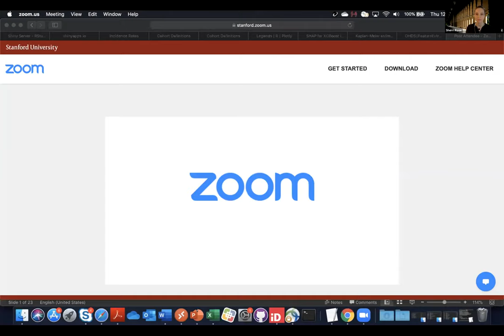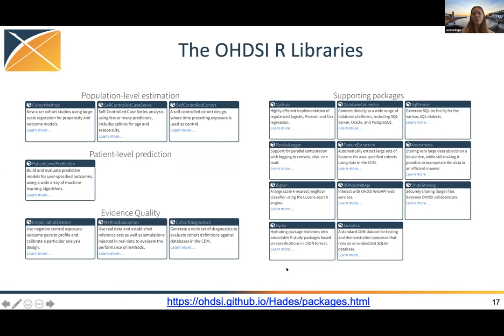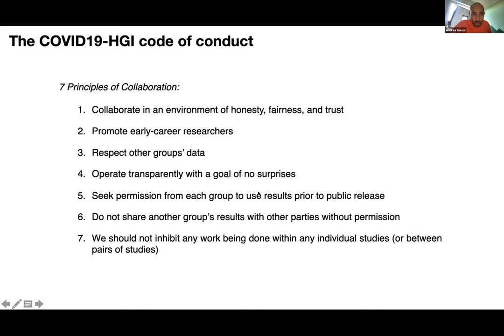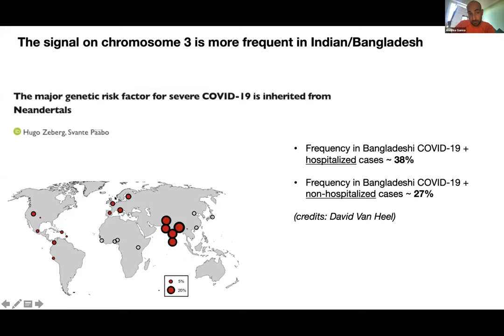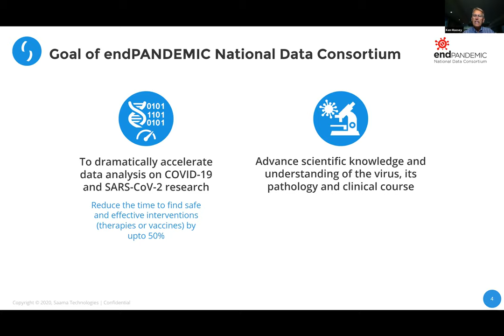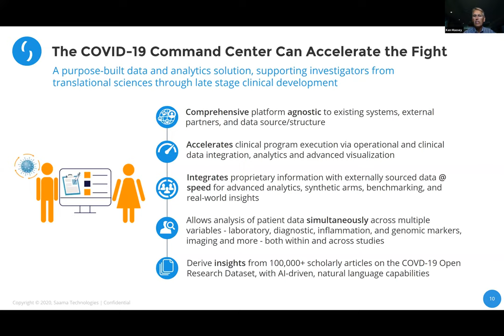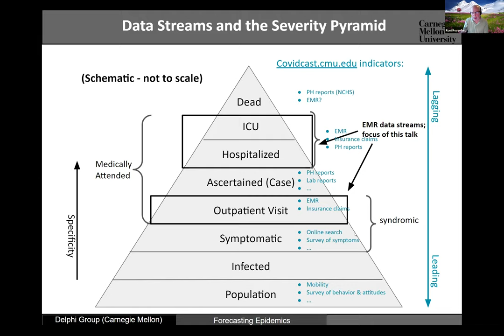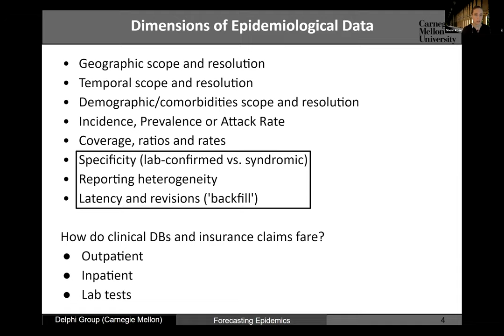COVID-19 Data Forum - Beyond case counts: Making COVID-19 clinical data available and useful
The COVID-19 Data Forum, a collaboration between Stanford University and the R Consortium, hosted the event "Beyond case counts: Making COVID-19 clinical data available and useful" to push the conversation forward on these issues.

The second public COVID-19 Data Forum event, which was held on August 13th, 2020 looked beyond the COVID-19 case count data so ubiquitous in public media coverage, and focused on the challenges faced in making COVID-19 clinical data available and useful to physicians, scientists and public health officials. The event featured four expert speakers working on different aspects of clinical data: Dr. Jenna Reps of OHDSI, Dr. Andrea Ganna of the COVID-19 Host Genetics Initiative, Dr Ken Massey of Soma Technologies and Dr. Roni Rosenfeld CMU professor of computer science. Dr Sherri Rose, Stanford Associate Professor of Health Policy, moderated the event and guided the open forum discussion. Over one hundred and twenty-five people attended the event.

    + Joseph Rickert, Welcome and opening remarks
        Chair R Consortium Board of Directors, R Consortium
    + Sherri Rose, Moderator
        Lead Researcher, Delphi Covid-19 Response Team